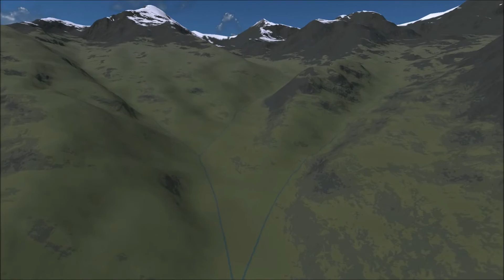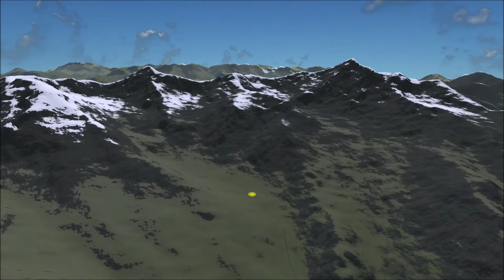Stok Kangri 6153m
A Stok Kangri 6153 méter magas csúcsán 2019 júliusában, India északi részén Ladakhban, Dzsammu és Kasmír tartományban az Indiai Himalájában.

Zene: Thomas Bergersen - Empire Of Angels (ext)